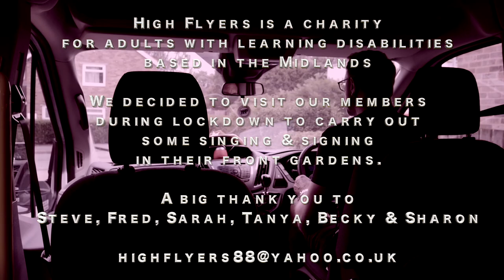HIGH FLYERS ON TOUR!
During lockdown we decided to visit some of our members to sing and sign for them in their front gardens.  This is the first of two videos.

A big thank you to Tanya, Sarah, Sharon, Becky, Steve and Fred for all the time and effort you put into this.

Thank you to our members for joining in and for Keir's solo at the end!

If you would like to support the charity you can donate